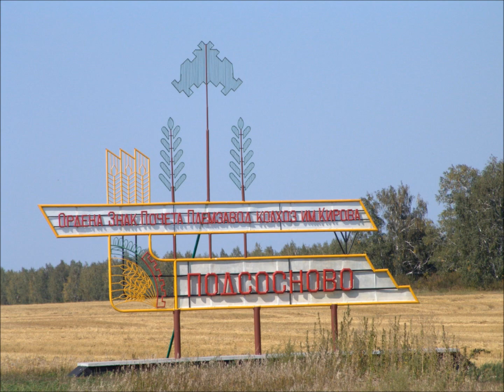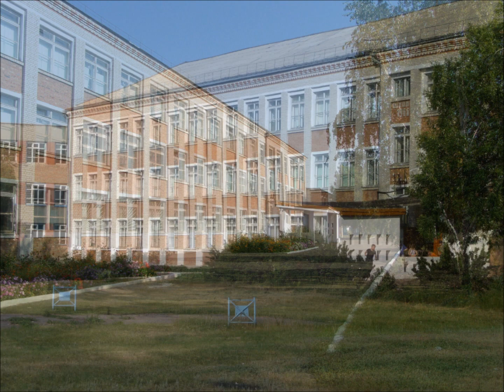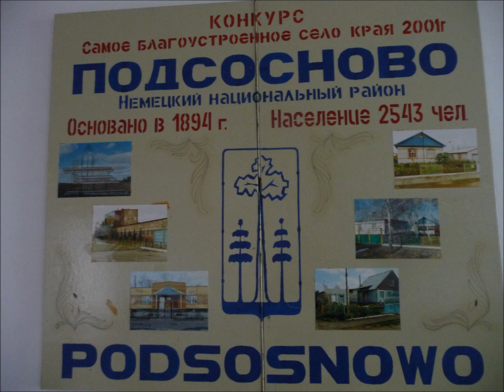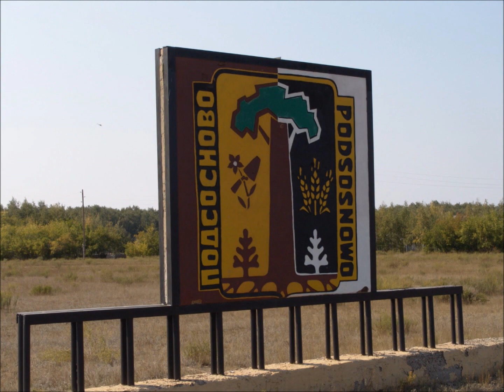Mein Dorf 1.wmv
Podsosnowo Meine Heimat